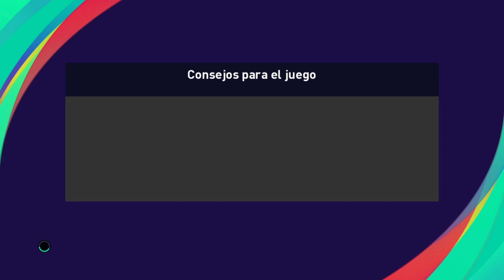Torneo Argentino en PES 2021 con Huracan - Copa Argentina - Cuartos de Final (Ida) vs R. Central